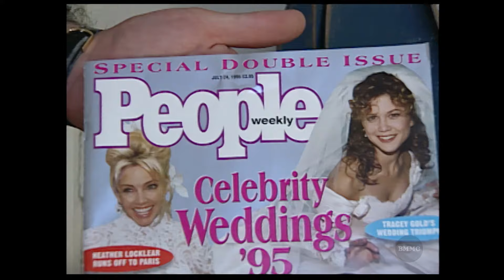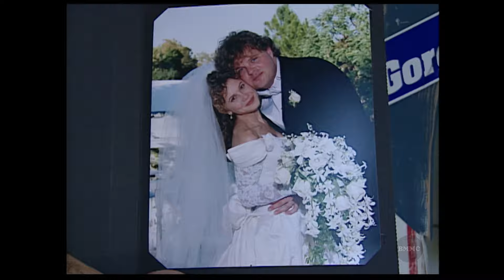Tracey Gold - Metro Cafe On-Set Archives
Never-before-seen rushes (raw, unedited footage) from the Metro Cafe TV Show.

With:  Tracey Gold (Growing Pains) and host Justine Priestley

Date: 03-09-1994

Digitization, upscale, editing, formatting and YouTube management by Patric Favreau 📽